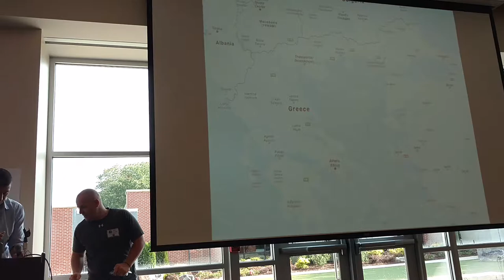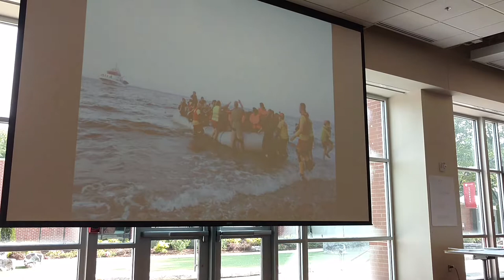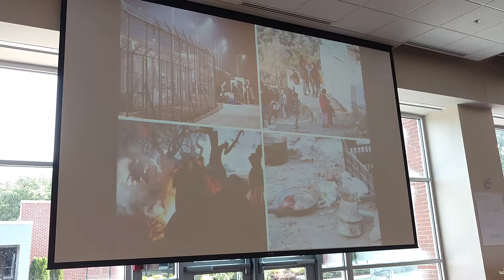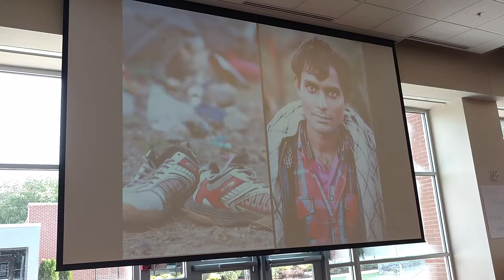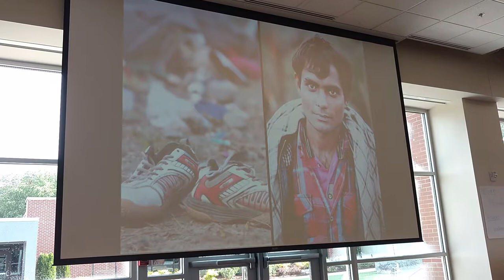2017 28 Karim Ani Some problems cant be solved